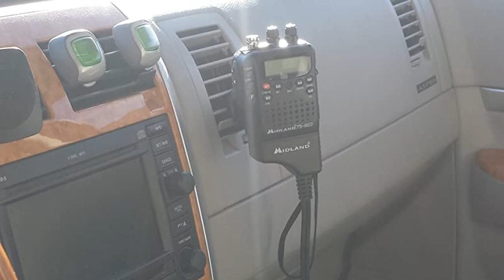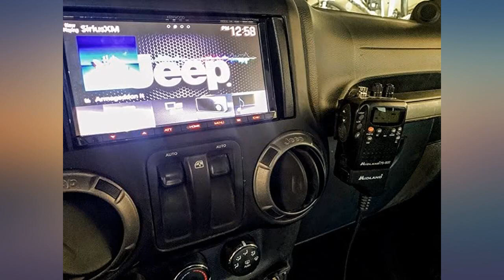Midland 75-822 40 Channel CB-Way Radio review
Main Features:
Portable CB radio with 40 CB channels, 10 NOAA channels, and 4 Watts of output power. Power with six AA batteries or included cigarette lighter adapter for mobile use. Instant access to NOAA Radio, channels 9 and 19; Dual Watch monitors channel 9 and additional channel. ANL (automatic noise limiter) and squelch control for improving reception and eliminating noise. One-year manufacturer's warranty